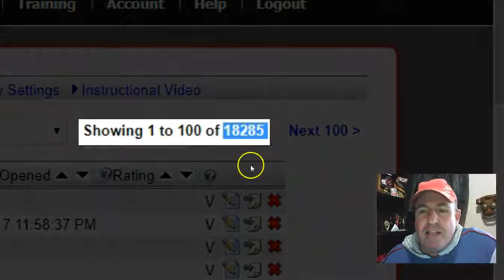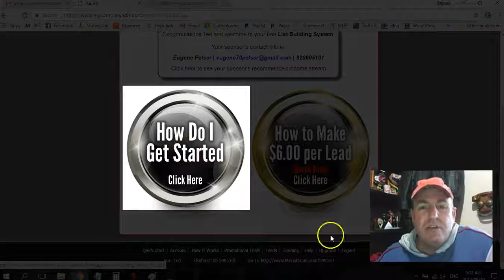Lead Generation - Results 20 August 2017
List building is the foundation to online marketing and making money online!

If you don't have a client base in the form of leads on your email list you are heading for disaster!

the system.

Your email marketing is done for you automatically you just plug in
and play!